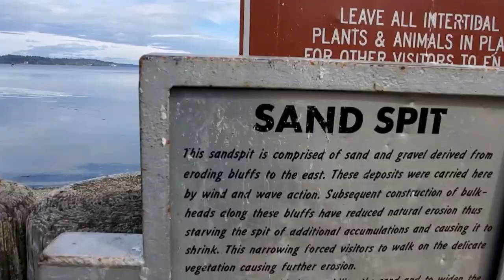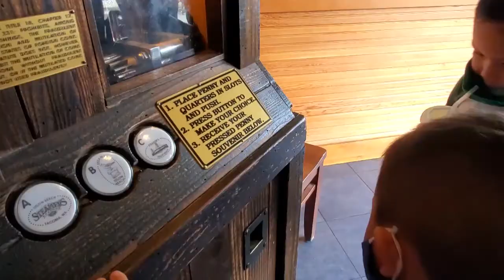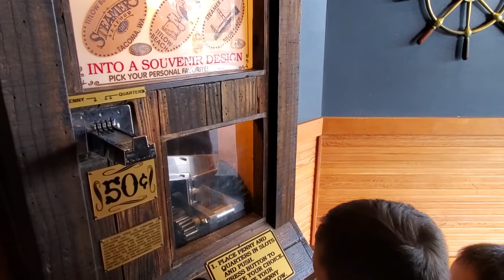BEST HIKE FOR KIDS IN WASHINGTON| TOLMIE STATE PARK [Doug&Marie's Life S5E58] Army couple Vlog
We took our nephews for a short hike to the beach. It was a beautiful hike with fall changing colors. Best beer batter fish and chips in Tacoma with the view!

Doug is currently serving in the US Army while, Marie (me) is an all-around wife, photographer, cook, student, and entrepreneur. My passion for photography and Doug's love of food is the reason why we love to travel.
2012 when I started uploading videos on YouTube for personal views. 2016 is when we started our Vlog, the reason behind it is to reconnect with our family and friends who live far away from us.